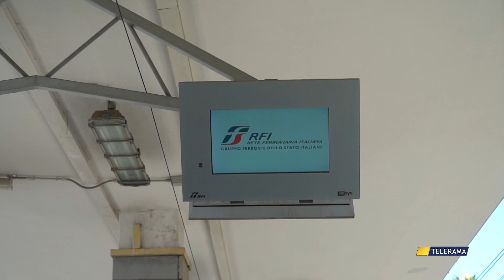TRASPORTO FERROVIARIO E TRANSIZIONE ECOLOGICA, LEGAMBIENTE: PUGLIA IN RITARDO